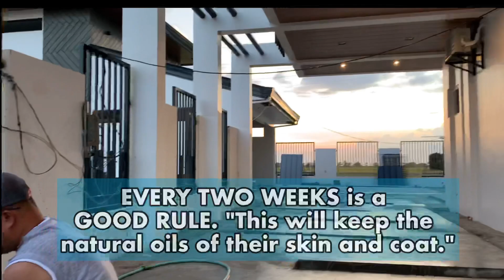JULIO THE JOKER | DOG BATH DAY